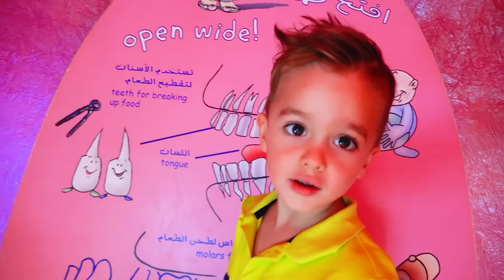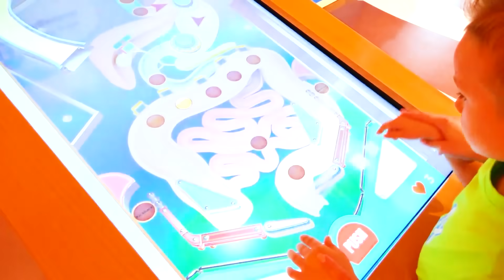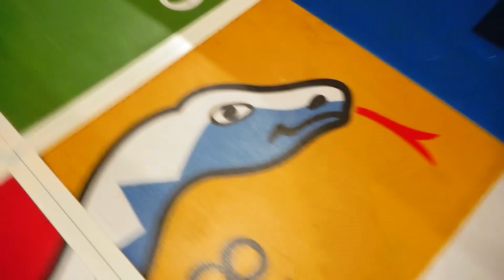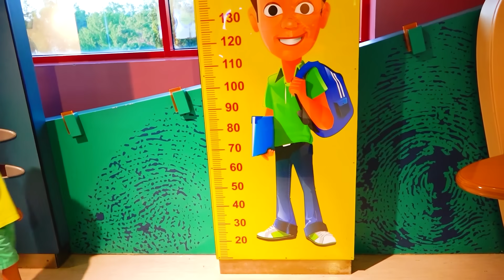ولاد اور ماما دبئی کے بچوں کے میوزیم میں کھیل رہے ہیں۔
ولاد اور ماں نے دبئی میں ڈیسٹکی میوزیم کا دورہ کیا اور صحرا میں زندگی کے بارے میں بہت سی دلچسپ چیزیں سیکھیں۔ بچوں کے لیے مزاحیہ ویڈیو